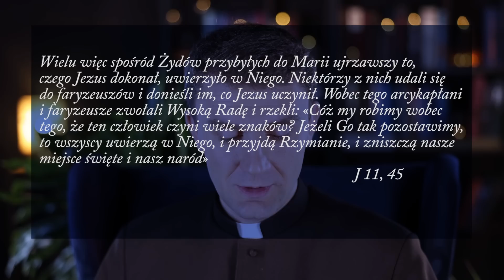Skąd się bierze ateista? Ks. Teodor #45 komentarz biblijny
📖 Co się stanie, jeśli oddam Bogu kontrolę nad swoim życiem? Co się wydarzy? A może lepiej tego nie robić? Może poprowadzi mnie tak, jak ja nie chcę? Te pytania stawia sobie czasem każdy z nas. Wiara wymaga odwagi, przecież łatwiej myśleć, że poradzę sobie sam. A może warto zaryzykować? Obejrzyj nowy komentarz biblijny dla pogubionych, w którym ks. Teodor zastanawia się skąd się bierze ateizm i kto to jest ateista. Czy zawsze jest on daleko od Kościoła? Co możesz zyskać, a co możesz stracić, nie wierząc w Boga?

Bóg jest przy Tobie. Nawet, jeśli wydaje Ci się, że Bóg milczy - On jest. Przychodzi ze swoim zapewnieniem:  „Ja jestem". Niczego się nie bój, bo ja jestem z Tobą.
To Jego obecność uzdalnia nas do rzeczy wielkich! On da siły do wszystkiego, co Cię spotyka, da odpowiedź na każde pytanie - w najlepszym dla Ciebie czasie. Zaufaj Mu. Nie bój się chcieć iść z Nim.  „Nie bój się, wierz tylko".

📖 Skoro tu jesteś, posłuchaj. Może uzyskasz odpowiedź na pytania, które od dawna sobie zadajesz...

› strona internetowa - tu możesz też zapisać się na nasz NEWSLETTER :)

 Jeżeli czujesz, że to odpowiedni moment to zapraszam Cię do dalszego współtworzenia Teobankologii, do wsparcia i hojności, by mogły powstawać kolejne dzieła na chwałę Bożą.